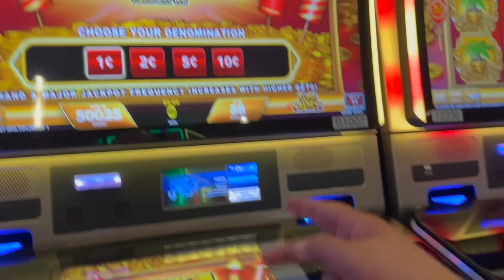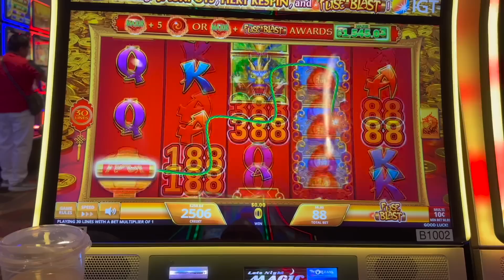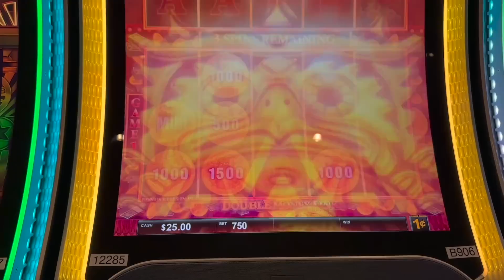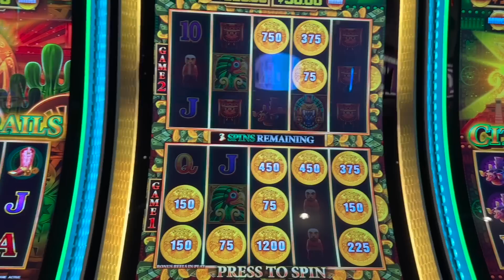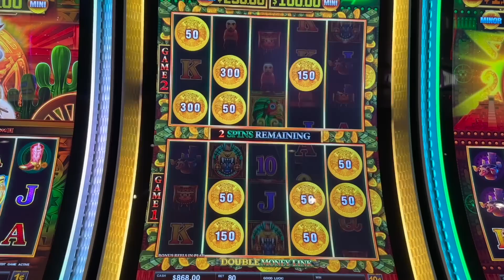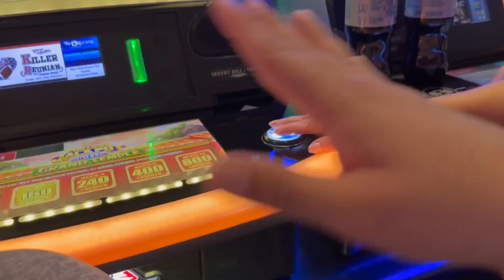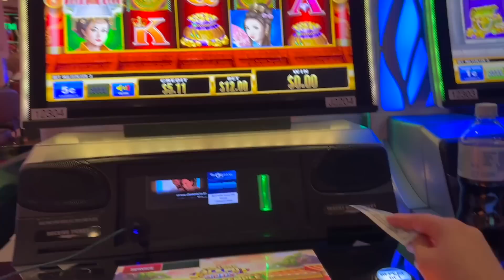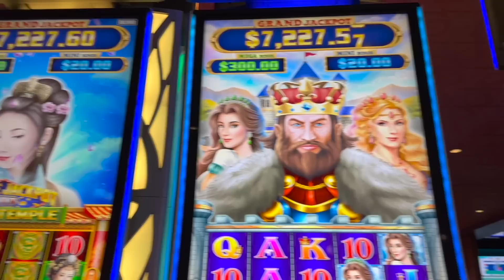SHE KEPT GETTING BONUSES!!!!!